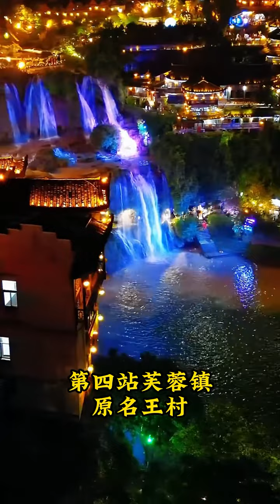十月份千万不要再来张家界了，看完这个视频你就知道了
张家界/凤凰古城/长沙/芙蓉镇
淡季半价体验活动开启🔛
私信会一一回复！